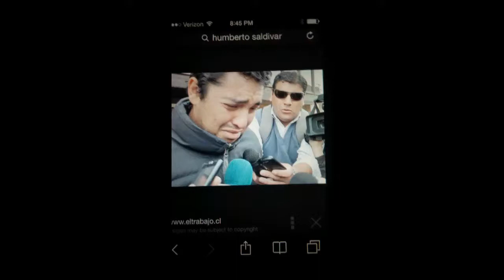Humberto is a guy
EBay winner invented time travel and its the hype man for Disneyland. Enjoy!